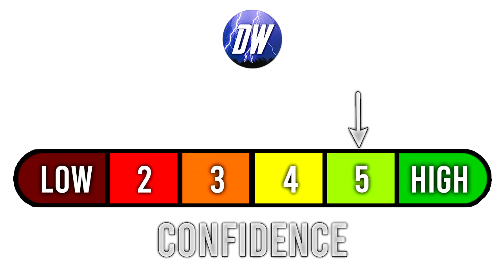Take Action! MASSIVE Storms on the way! Major Arctic Blast, Severe Weather, Snowfall?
Intro: 0:00
Current Conditions: 0:08
Upcoming Crazy Pattern: 5:25
Upcoming Temperature Pattern: 11:15
Severe Weather Event: 12:53